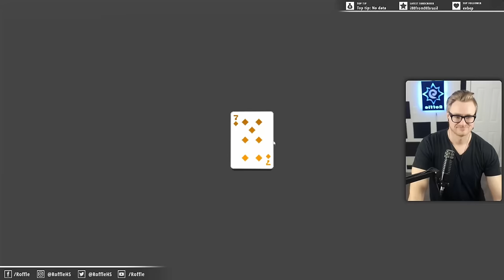The Biggest Wee Joker You've Ever Seen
Balatro is a poker roguelike deck building game centered around creating powerful synergies and winning with big hands. In it, you can combine valid poker hands with unique Jokers in order to create varied synergies and builds. Earn enough chips to beat blinds, including challenging boss blinds, to make it to the next ante and progress your run!